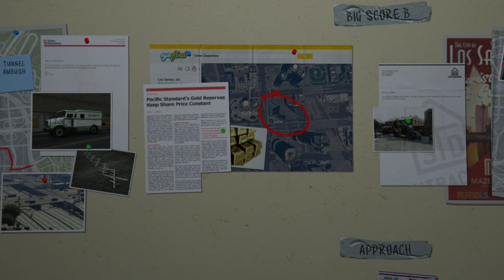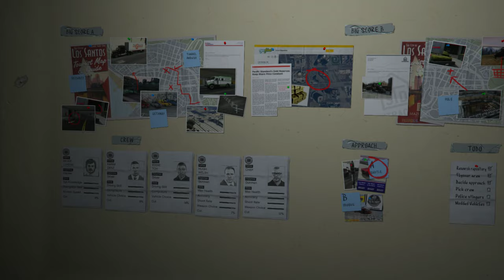Grand Theft Auto V Walkthrough Gameplay Part 40 [PC]